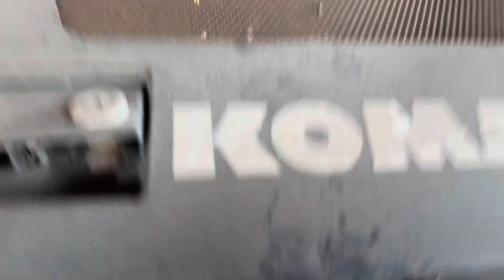2005 Komatsu D39PX Dozer Inspection Video